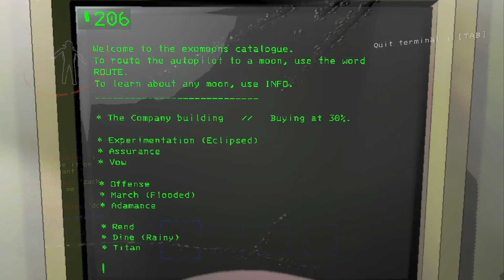I play Lethal Company for the First Time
I play Lethal Company for the first time with my friends.